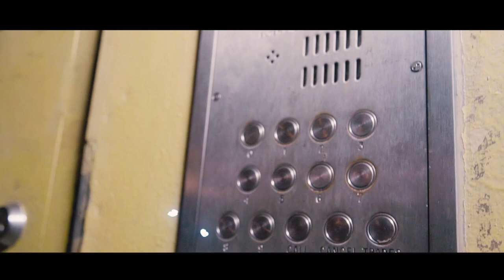Merky ACE - Ropes [Music Video] | GRM Daily